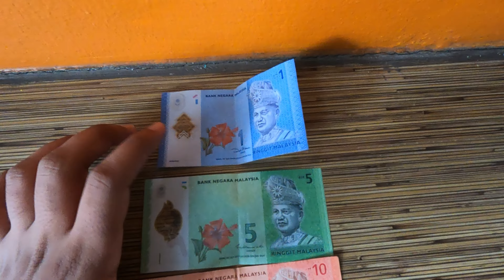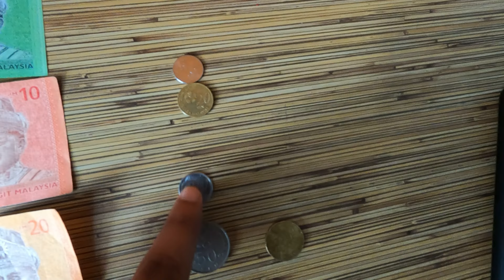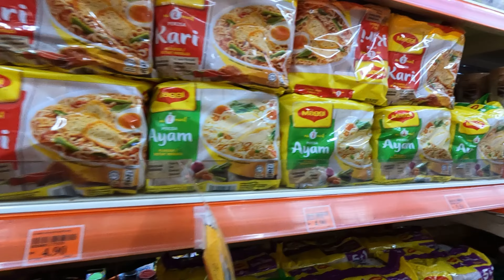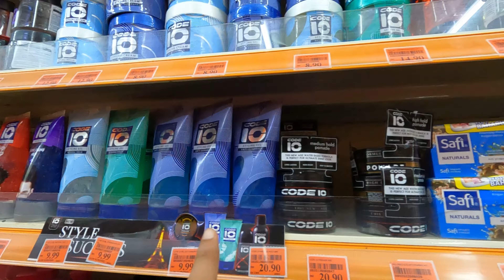How Expensive Is Malaysia For Indians? 🇲🇾#09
How Expensive Is Malaysia For Indians?

In this video you will see how expensive of cheap is malaysia kuala lumpur is for indian tourists. I show you prices of the products in the supermarket, the things which are used in day to day life. If you are also planning to visit malaysia, then after watching this video you will get an idea about it.

I hope you will like my malaysia travel series.